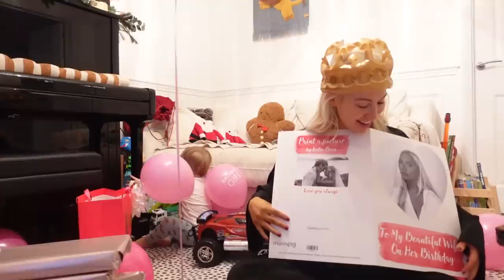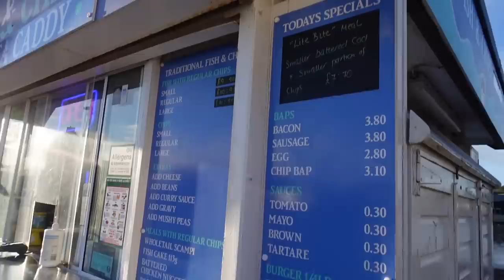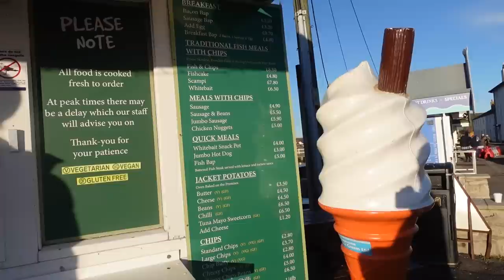MY 27th BIRTHDAY VLOG | Vlogmas Day 4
HAPPY VLOGMAS! A special episode for my 27th birthday surprise. The best time of the year is officially here & I can't wait to do lots of fun, festive things with you all over the next month! Merry Christmas everyone xxxxx